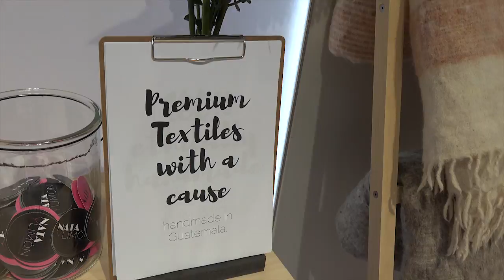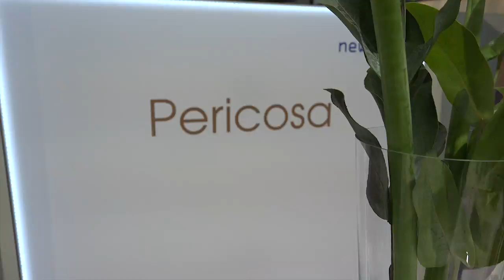Topic Area TRENDSET NEWCOMER – Frühjahr Sommer 2018 Trends (TrendSet Winter 2018)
Auf der TrendSet Newcomer bekommen junge, innovative Firmen mit vielversprechenden Produkten eine Plattform. Hier im Messefilm von der TrendSet Winter 2018 erfahrt ihr mehr.

TrendSet Winter 2018: Die Trends von der TrendSet Newcomer für Frühjahr/Sommer 2018

In der TrendSet Newcomer, der Topic Area für Young Collections, wurden auch auf der TrendSet Winter 2018 wieder viele neue Trend-Produkte präsentiert. Schaut Mal rein! Vielleicht findet ihr ja hier den Verkaufsschlager von morgen.
Die neuesten Trends von der TrendSet Newcomer für Herbst/Winter 2018 gibt es auf der nächsten TrendSet, der TrendSet Sommer 2018 vom 7. bis 9. Juli in München zu sehen.

Kennen Sie schon den TrendSet TrendBlog?